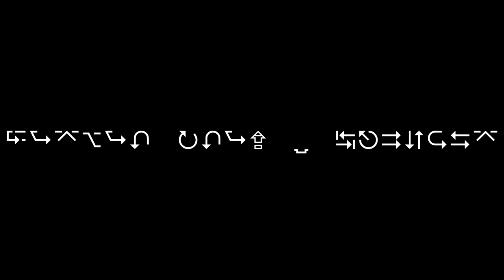Second Extinction PC 3 - T Rex w Paw n Lou